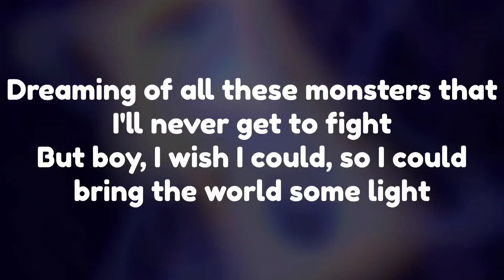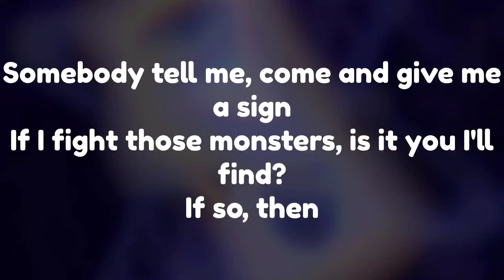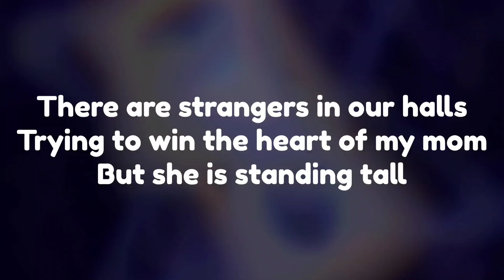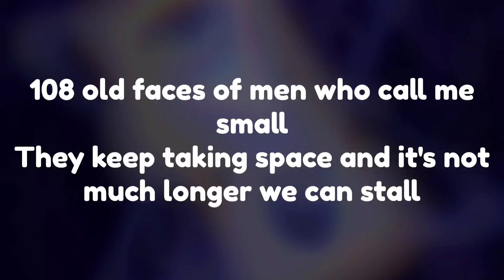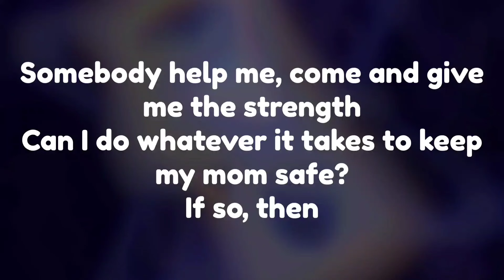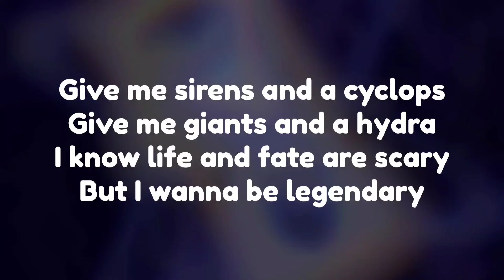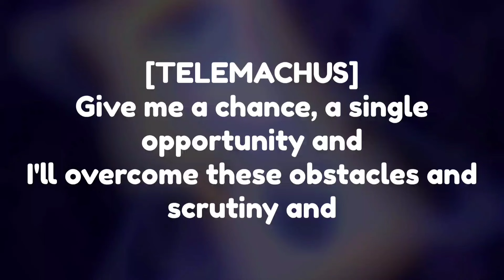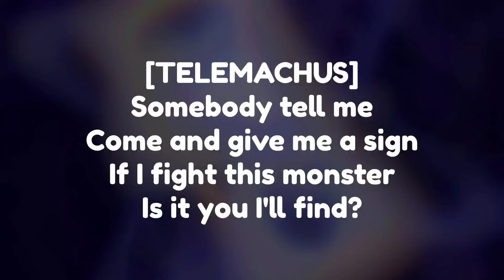Legendary Karaoke - Epic the Musical by Jorge Rivera-Herrans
Legendary Karaoke Epic the Musical

With background vocals